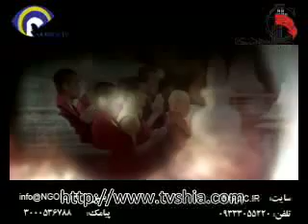از نگاه ادیان -قربانی در ادیان 2